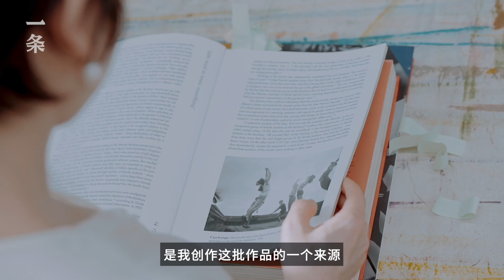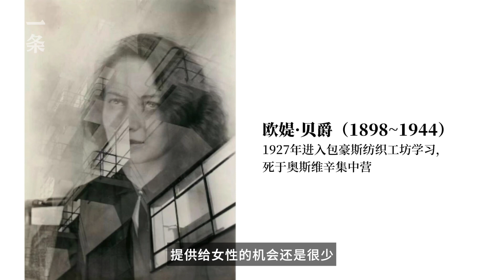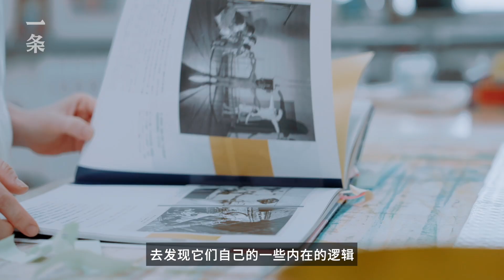她是70後最具代表性的女畫家，筆下的女孩每一個都迷人She is the most representative female painter of the post-70s generation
陳可是70後最具代表性、最受歡迎的藝術家之一，10月14號，她的個展《包豪斯女孩：劇場》在巴黎開幕，收獲許多好評，「如夢似幻，卻又令人不安」。她一直在畫各種各樣的女孩。創作之余，她是妻子、女兒、母親，承擔照顧家庭的責任。在這批「包豪斯女孩」的新作運到巴黎之前，一條來到她在北京郊區的工作室，探訪她的創作和生活。

Chen Ke, one of the most representative and popular artists of the post-70s generation, opened her solo exhibition "Bauhaus Gal - Theatre" in Paris on October 14, receiving many praises, "dreamlike, yetdisturbing". She has been drawing all kinds of girls. In addition to creation, she is a wife, daughter, mother, and takes on the responsibility of taking care of the family. Before the new Bauhaus Gal works arrived in Paris, YIT came to her studio on the outskirts of Beijing to take a look at her work and life.